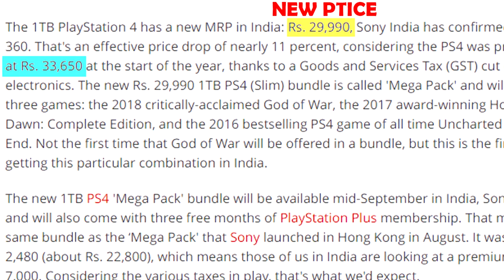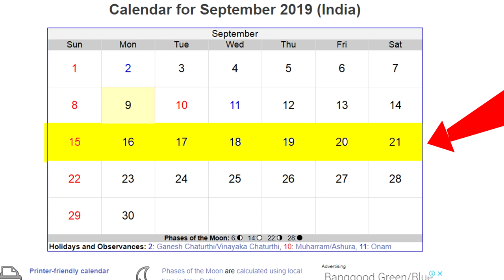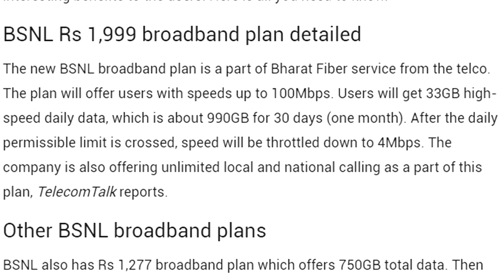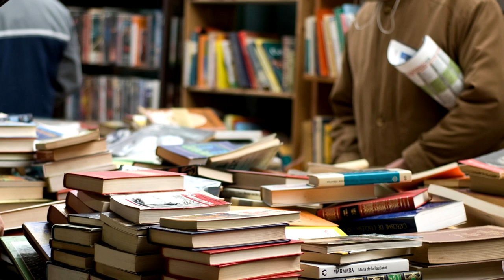Play Station 4 Price Dropped All Over India, BSNL Fiber New Plan For Gamers Explained In Malayalam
* PS4 Slim Big Discount In India
* PS5 and Next Xbox Graphics Details
*BSNL Fiber Net New Unlimitted Plan
*Gaming Hardwares In College book store
All of these gaming tech news explained in Malayalam

MUSICS & SOUND EFFECTS USED (LICENSE)

Track: Elektronomia - Energy [NCS Bass Boosted]

DOINGCOMPUTER
Doingcomputer is malayalam gaming technology related channel where i upload high quality videos on gaming technology,news,unobxing,review, etc. So if you are a pc or console gamer who loves gaming and are passionate about the gaming world you must consider subscribing to doingcomputer for latest gaming tech videos in malayalam.